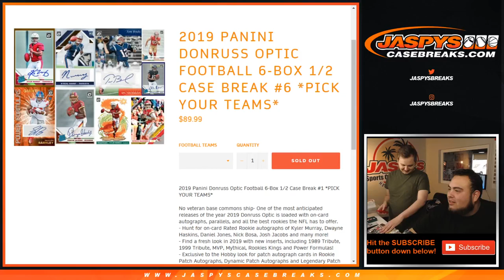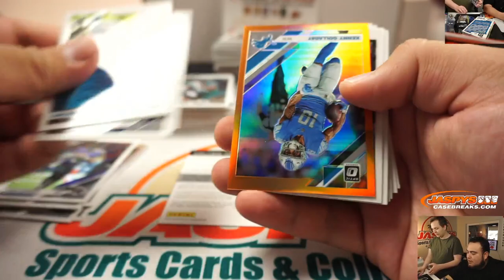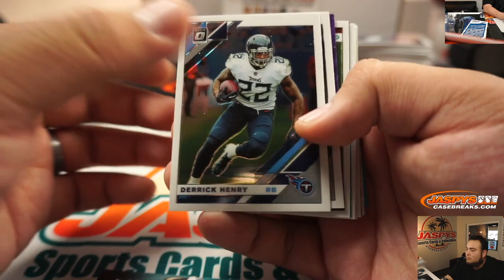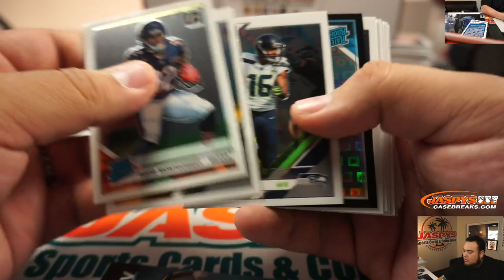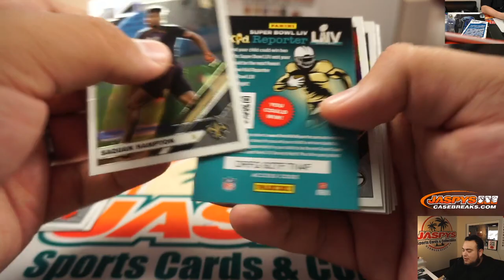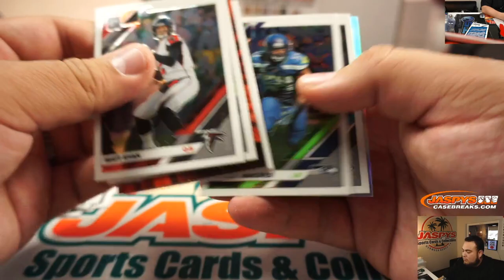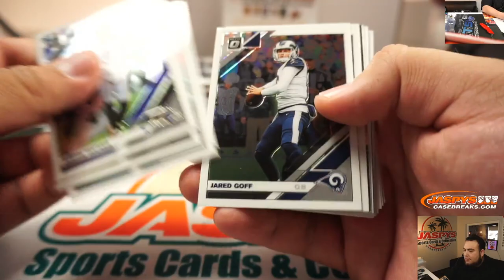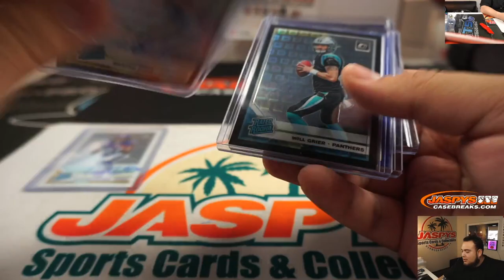SUN. 1/19 - 2019 PANINI DONRUSS OPTIC FOOTBALL 6-BOX 1/2 CASE BREAK #6 *PICK YOUR TEAMS*